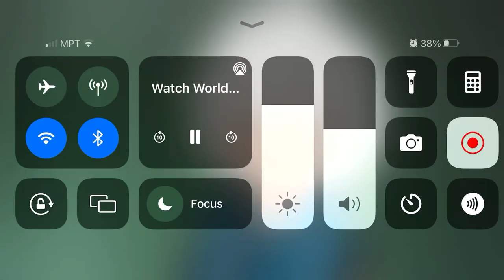Konami is embarrassed 🙈 of the photo 🖼 world trigger dub